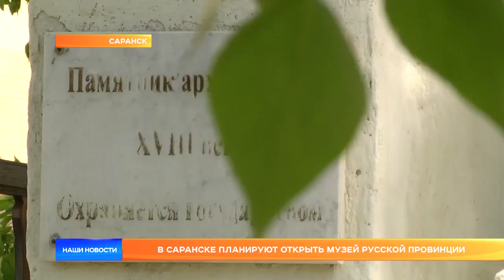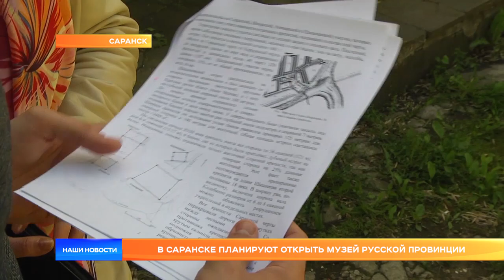В Саранске планируют открыть музей русской провинции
Новую научную концепцию начали разрабатывать в Краеведческом музее имени Воронина. Точнее - концепцию «Музея русской провинции».  И по замыслу ученых, он расположится в старом здании Краеведческого музея на улице Московской. О неожиданных поворотах в судьбе музея и чаяниях краеведов узнавала Татьяна Бебенова.